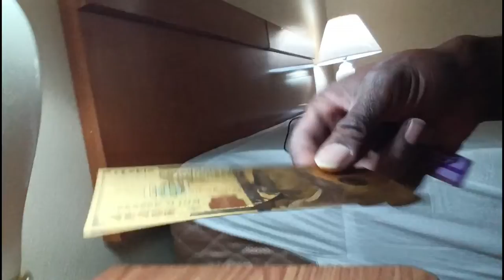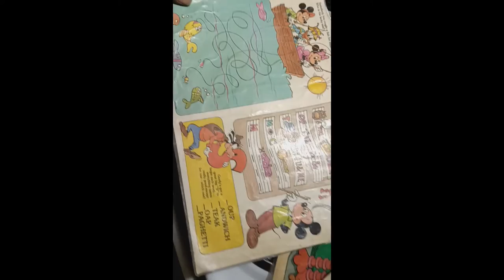just got a new home and about to start my new road trip 😁